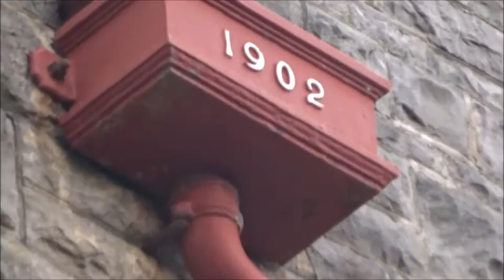Birnbeck Pier Beach Views, Part V, 'The Old Life Boat Slipway' by Sheila, October 17th 2016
The Life Boat slipway stands proud but  also looks sad---no longer  part of the RNLI--like a giant, a Neptune at rest for now---this structure looked very sturdy with its massive pillars firm and strong. ? its future